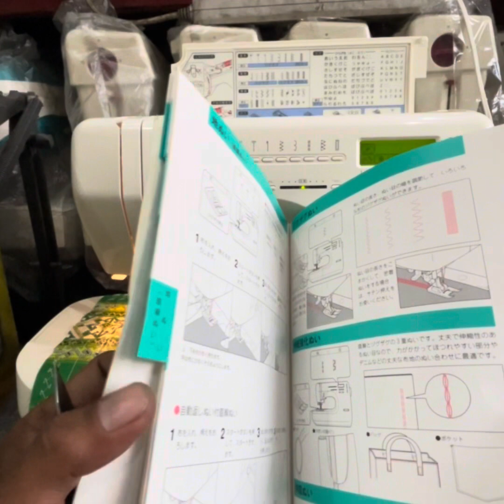Singer brand.model-Apricot with embroidery burda design